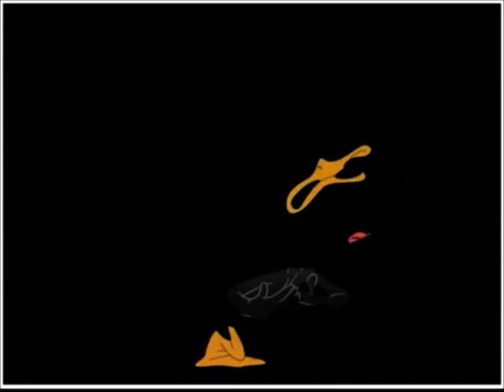Dwight Whitey Pullen Sunglases After Dark Difference Audio Signal US Enclosure Company